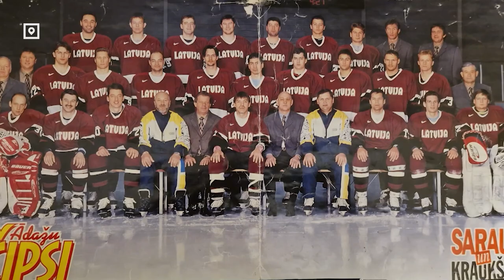В хоккее, баскетболе и боксе - кругом одни Яссы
Со спортивными династиями в Латвии никогда не было проблем. Но, в основном, они появлялись в каком-то одном виде спорта. Такая вот наследственная связь... Династия Яссов на этом фоне точно выделяется: три поколения, три вида спорта и очень много спортсменов, которые сумели добиться больших успехов. Начинаем считать - Илгварс Ясс, Марек Ясс, Марис Ясс, Коба Ясс, Ванесса Ясс...